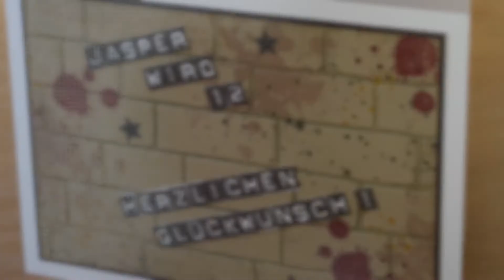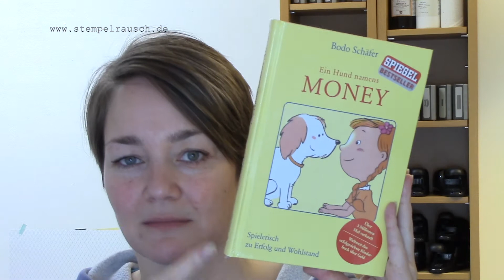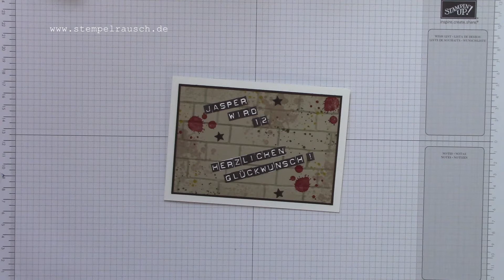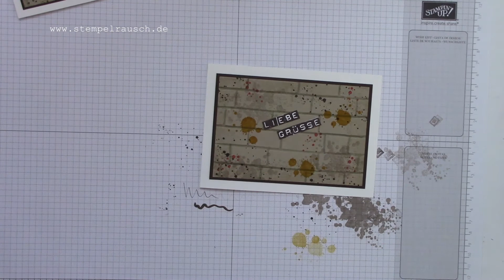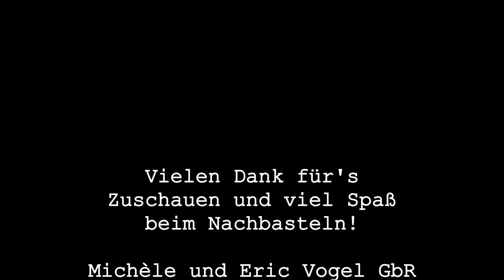Karte mit Ziegelprägung und Kuss-Technik Stampin' Up!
In diesem Video zeige ich Dir, wie eine Grusskarte im Graffiti-Style u. a. mit Prägung mit der Big Shot gebastelt wird. Außerdem ist noch die Kuss-Technik zu sehen. Meine persönliche Erfahrung ist, dass die Kuss-Technik auf Gummistempeln besser funktioniert - auf den Klarsichtstempeln ist es sehr rutschig.

♥︎ Das ist das verwendete Stampin’ Up! Material ♥︎
• Stempelset Timeless Textures (Holz): Artikelnummer 140514
• Stempelset Timeless Textures (Transparent): Artikelnummer 140517
• Stempelset Gorgeous Grunge (Holz): Artikelnummer 130514
• Stempelset Gorgeous Grunge (Transparent): Artikelnummer 130517
• Stempelset Labeler Alphabet (Klarsicht): Artikelnummer 141936
• Transparenter Block A: Artikelnummer 118487
• Transparenter Block B: Artikelnummer 117147
• Transparenter Block D: Artikelnummer 118485
• Transparenter Block H: Artikelnummer 118490
• Farbkarton Flüsterweiß: Artikelnummer106549
• Farbkarton Espresso: Artikelnummer 121686
• Farbkarton Savanne: Artikelnummer 121685
• Stempelkissen Espresso: Artikelnummer 126974
• Stempelkissen Saharasand: Artikelnummer 126976
• Stempelkissen Taupe: Artikelnummer 138325 (max. bis 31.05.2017 bestellbar)
• Stempelkissen Ockerbraun: Artikelnummer 138327 (max. bis 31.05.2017 bestellbar)
• Stempelkissen Melonensorbet: Artikelnummer 138323 (max. bis 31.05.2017 bestellbar)
• Stampin’ Write Marker Neutralfarben: Artikelnummer 131261
• Many Marvelous Markers: Artikelnummer 131264
• Stampin’ Kreidemarker in Weiß: Artikelnummer 132133
• Papierschneider: Artikelnummer 129722
• Papierschere: Artikelnummer103579
• Big Shot: Artikelnummer 143263
• Präzisionsplatte: Artikelnummer 139684
• Thinlits Formen Libelle: Artikelnummer 142749
• Bürste für Big Shot Stanzformen: Artikelnummer 144262
• Textured Impressions Prägeform Ziegel: Artikelnummer 138288
• Mehrzweck-Flüssigkleber (Tombow): Artikelnummer 110755
• Säuberungskissen: Artikelnummer 126200
• Stampin’ Nebel Stempelreiniger: Artikelnummer 102394
• Glitzerpapier Minzmakrone aus der Sale-A-Bration 2017 (leider schon ausverkauft)
alternative Farben:
• Diamantgleißen: Artikelnummer 135315
• Gold: Artikelnummer 133719
• Rot: Artikelnummer 121790
• Silber: Artikelnummer 135314

➪ Online-Shop (Zahlung dort nur mit gültiger Kreditkarte möglich)

Liebe Grüße,

Michèle
Michèle und Eric Vogel GbR
unabhängige Demonstratoren mit Stampin' Up!